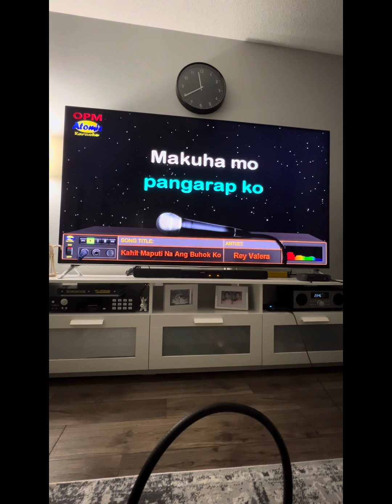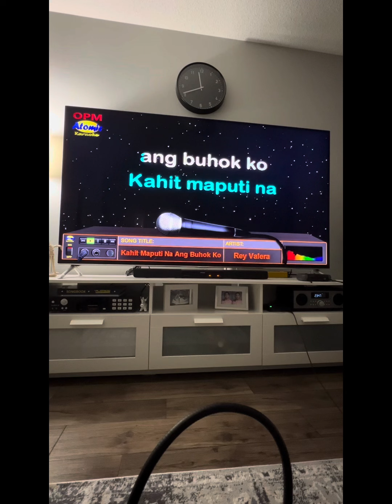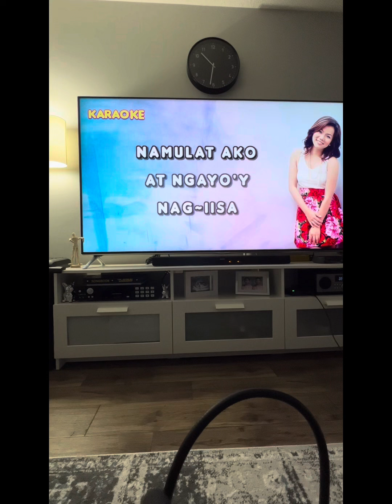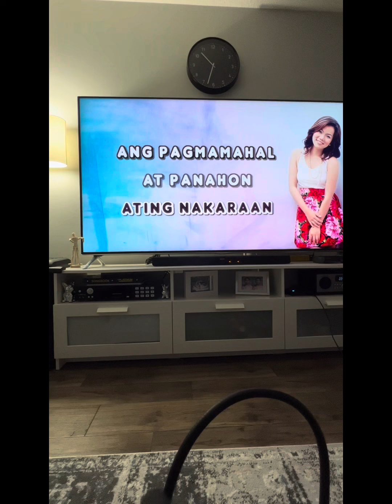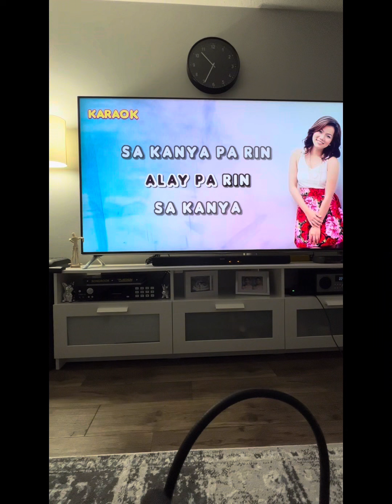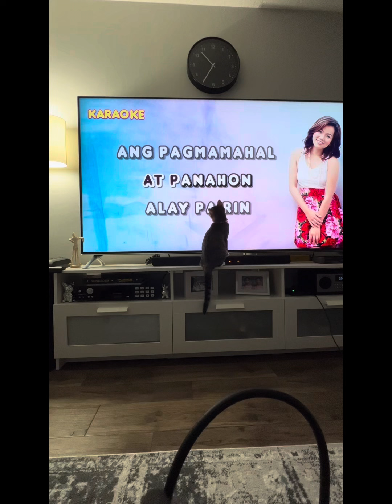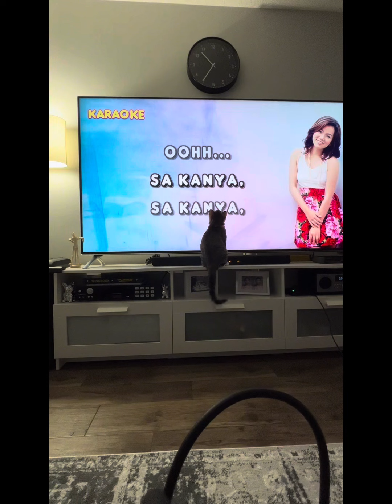Looking through the eyes of love,Kahit maputi na ang buhok ko and Sakanya...